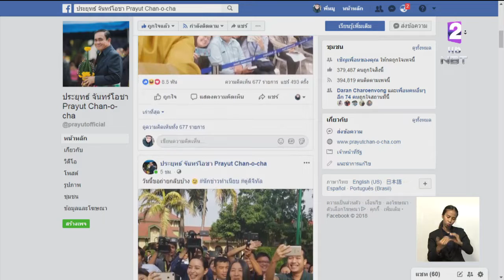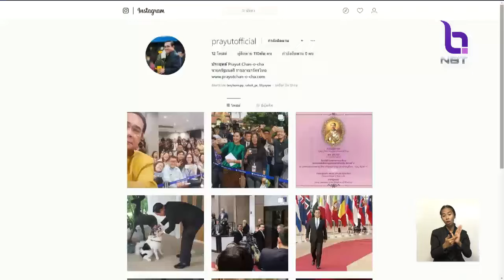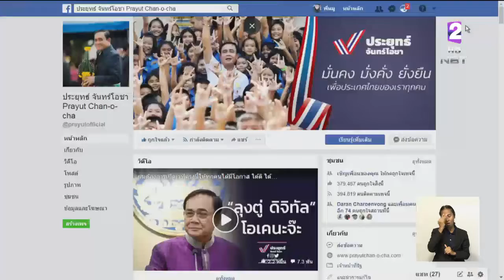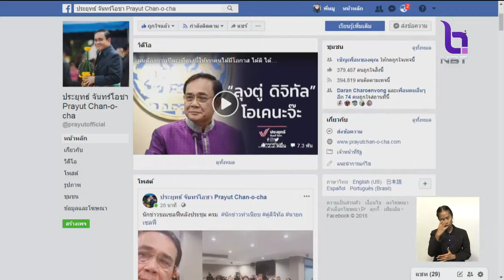'ตู่ดิจิทัล' นายกฯระบุพร้อมปรับตัวใช้โซเชียลมีเดียมากขึ้น เปิดช่องทางสื่อสาร-แก้ไขปัญหาประชาชน